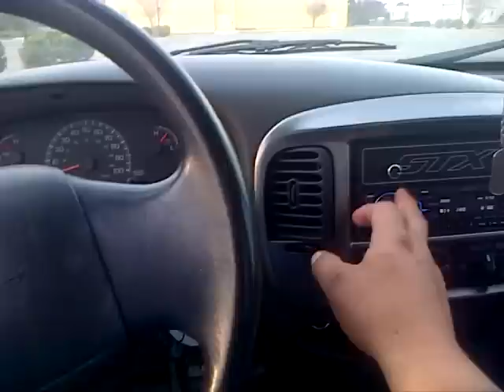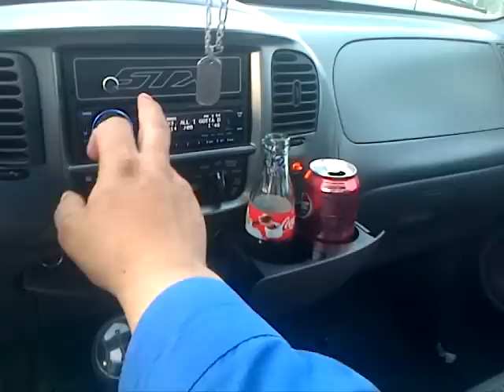psyph morrison sa8v.2 All I Gotta Do Is Hit Her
the system consists of  RockFord power 1000.bd for the Sundown Audio v.2 8in subs and the doors have 2 sets of 6.5 mb quart onx series powered by a RF power 400.4  with an xs power 1200 batt behind the seat